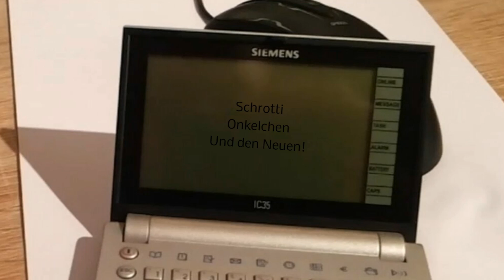Battlefield 4 DCK Clan - Troll and LOL #5 - Knife action , Tank killing , Jeep on rooftop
Wir ballern alles nieder auf unserem zweitem Server! Heute mit neuen Spielern aus unserem Clan! Je mehr Member, je mehr Action! So viel Spaß hat Battlefield 4 schon lange nicht mehr im TeamSpeak gemacht.